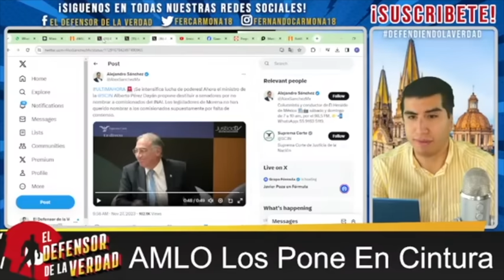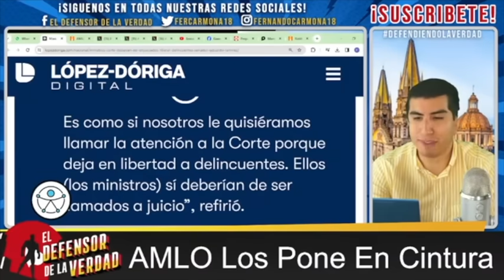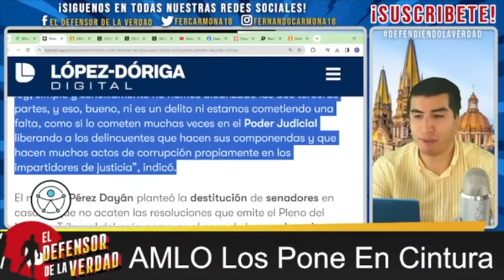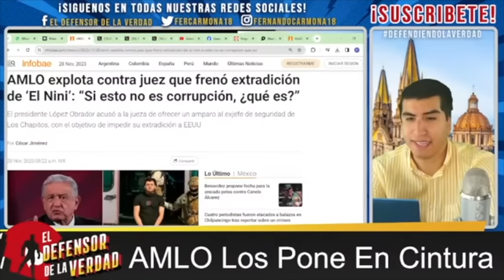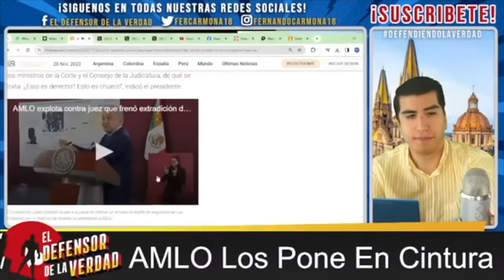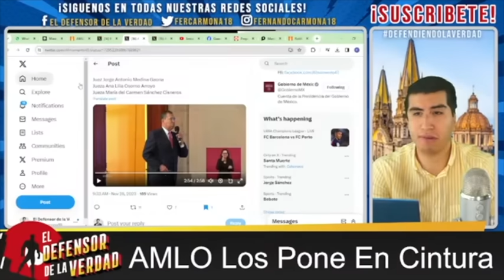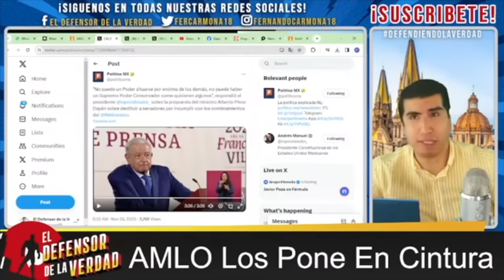Pierden Todo! Marcelo y Monry Al Rescate! Todos Alerta